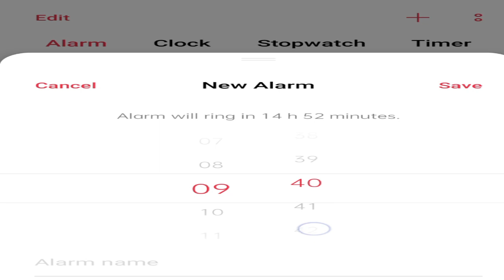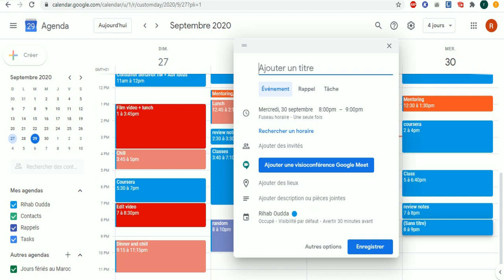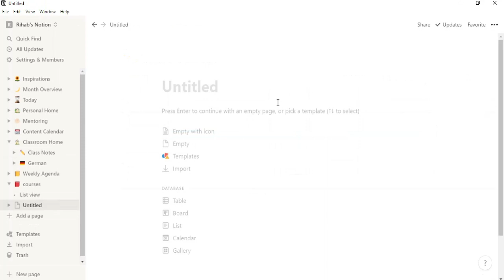How to Organize your Life in 2020 /أحسن الطرق و النصائح لتنظيم الوقت و الحياة